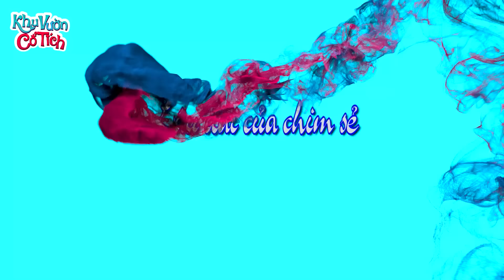ĂN THỊT GÀ ỐM - Truyện cổ tích - Phim hoạt hình - Chuyện cổ tích - Tuyển tập phim hoạt hình hay